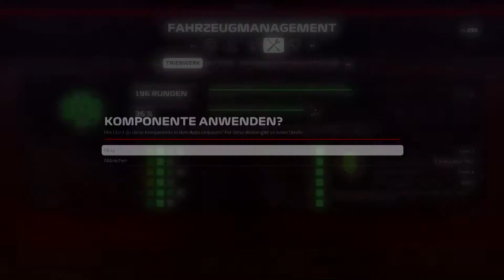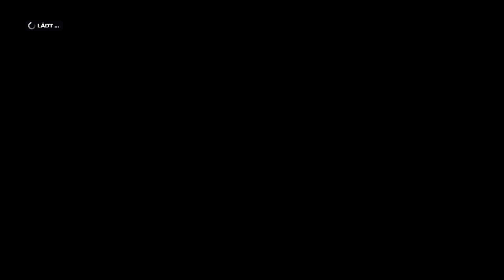F1 2019 Karriere #170 | Frankreich Le Castellet Rennen | Nächste Runde: Rad-an-Rad-Duell mit Bottas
Team: Scuderia Ferrari
System: PlayStation 4 / PS4
Trainingsart: Komplettes Training
Trainingslänge: Kurz (30/30/30)
Qualifying: Komplettes Qualifying
Renndistanz: 25%
Bremsassistent: Aus
Anti-Blockier-System: An
Traktionskontrolle: Komplett
Dynamische Ideallinie: Aus
Getriebe: Automatik
Boxenstopp-Assistent: An
Boxenstopp-Freigabe-Assistent: An
ERS-Modus: Automatik
KI-Fahrer-Stufe: 78 (Schwer)
Rückblenden: An
Parc-Fermè-Regeln: An
Autoschaden: Komplett
Safety-Car: An
Regeln und Flaggen: An
Strenge für das Schneiden von Kurven: Streng
Einführungsrunde: An
Rennbeginn: Manuell
Zeitbegrenzung für Interviews: Halbe Geschwindigkeit
Reifentemperatur: Oberfläche und Innen (Simulation)
Aufnahmegerät: ClonerAlliance HDML Cloner Box Evolve